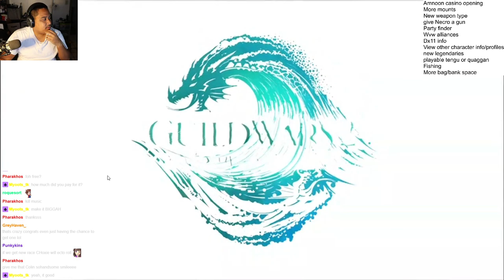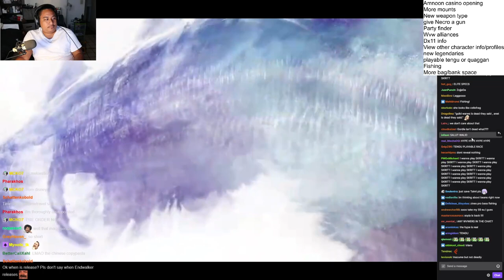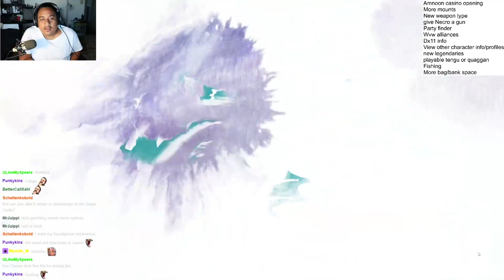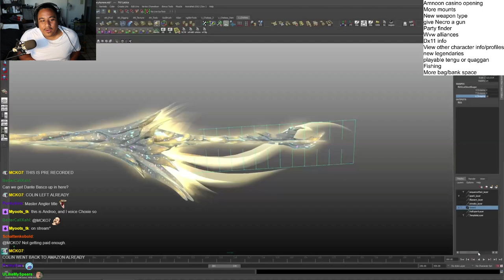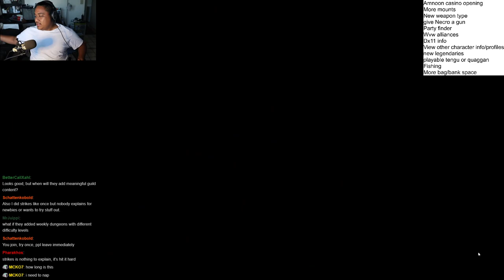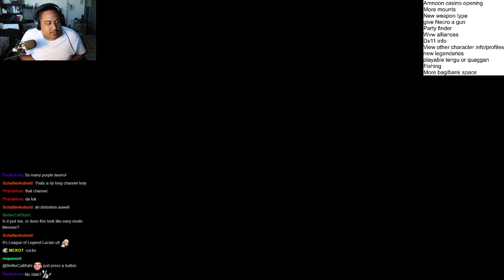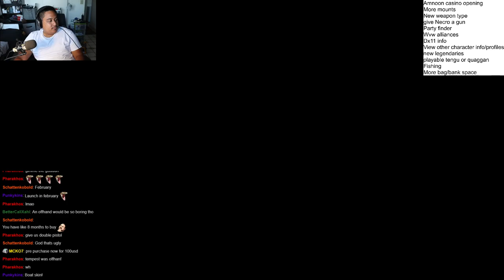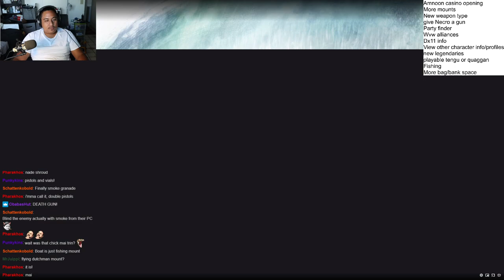Choxie watches the GW2: EoD Reveal